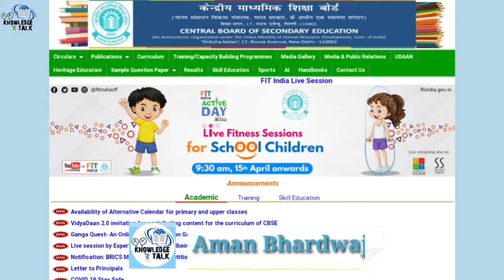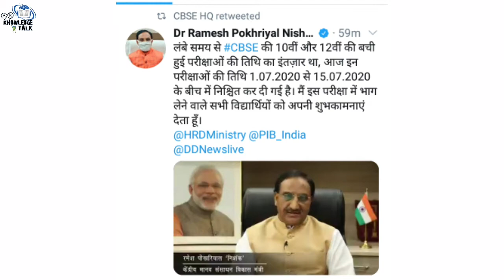Cbse Latest Update| Pending Exam Date Sheet 2020||Class 10th or 12th.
Breaking news:- मानव संसाधन मंत्रालय ने कक्षा 12वीं के एवं दसवीं के बची हुई परीक्षाओं की घोषणा की!
Cbse pending exam 1 july se 15 July 2020 को होगी
Revised exam dates for pending papers of CBSE 12th & 10th board exams 2020 are announced online at cbse.nic.in. HRD Minister Ramesh Pokhriyal Nishank announced exam dates for NEET 2020 (26 July) & JEE Main 2020 (18 July to 23 July) in his webinar conducted recently.  Now, CBSE has announced the revised exam dates for 2020 Board exams, check the details in this video.